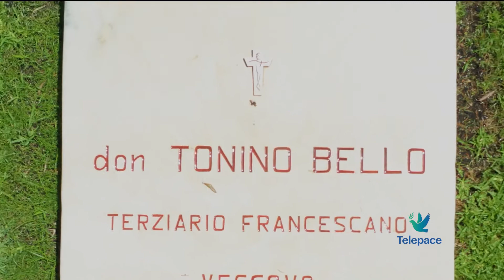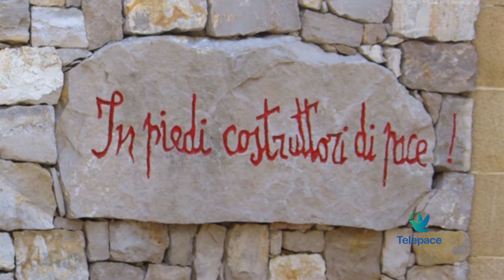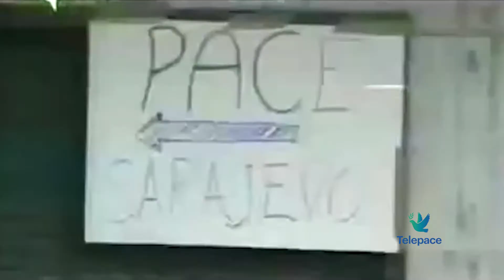L'approfondimento - Don Tonino Bello e la pace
Verona ha ospitato, ieri sera, nella sala Zanotto nei pressi della Basilica di San Zeno, un incontro dedicato alle parole del venerabile Don Tonino Bello e la pace. L'iniziativa, organizzata dall'associazione "gli amici del Salento" ha visto la partecipazione di Don Martino Signoretto e del professor Francesco Leonci.